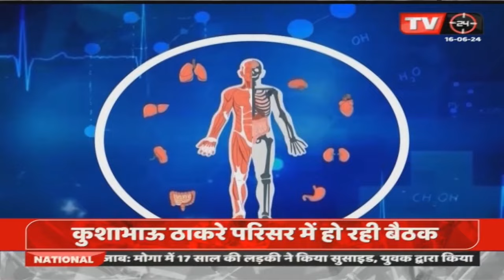INDIA HEALTH : अपने त्वचा की देखभाल कैसे करें | स्किन स्पेशलिस्ट डॉ. बीजी भोजवानी की विशेष सलाह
Video Tilte :- INDIA HEALTH : अपने त्वचा की देखभाल कैसे करें | स्किन स्पेशलिस्ट  डॉ. बीजी भोजवानी की विशेष सलाह |